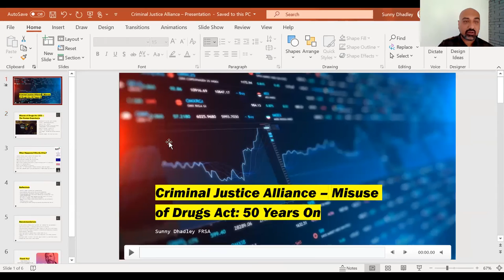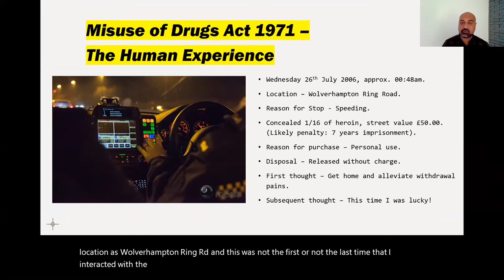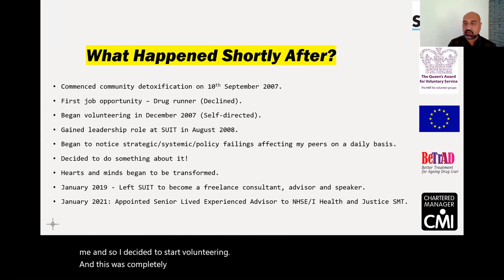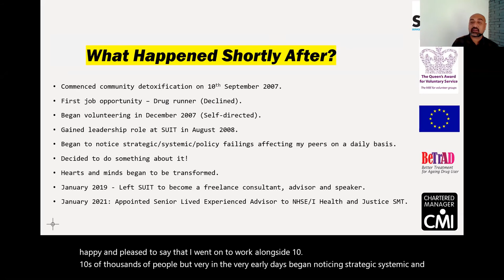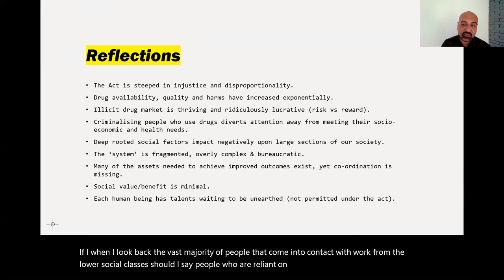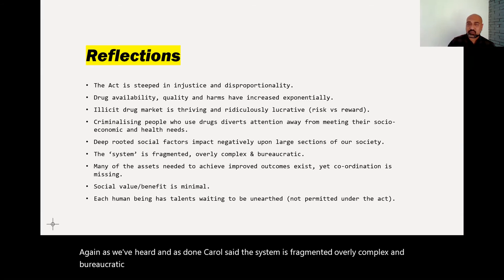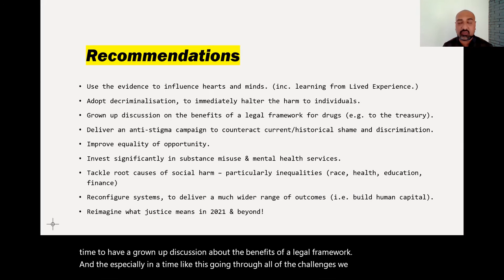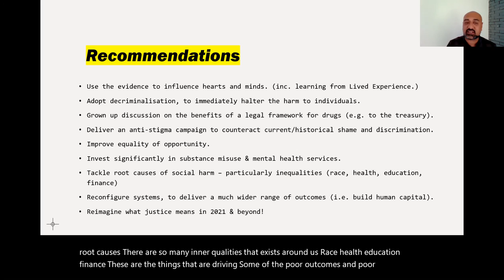Drug Policy Reform and Treatment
2021 marks fifty years since the Misuse of Drugs Act was introduced, and the CJA partnered with Transform Drugs to hold an event on drug policy reform and treatment.

We welcomed Dame Carol Black as the keynote speaker to discuss her Independent Review of Drugs. This was followed by an expert panel discussing whether the Misuse of Drugs Act is fit-for-purpose, and what needs to change. The panel featured:

Katrina Ffrench, Director of UNJUST CIC

Chief Inspector Jason Kew, Drugs, Exploitation and Harm Reduction Lead at Thames Valley Violence Reduction Unit

James Nicholls, CEO of Transform Drugs

Sunny Dhadley, speaker, consultant and campaigner for drug policy reform.

To find out more information and how you can be part of the solution, visit criminaljusticealliance.org.uk